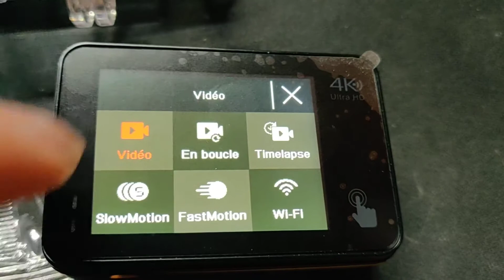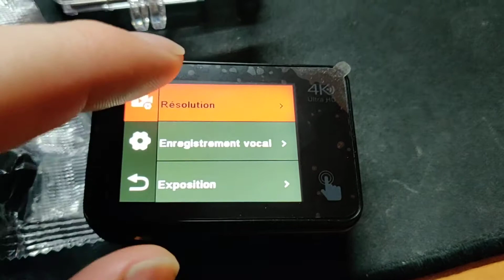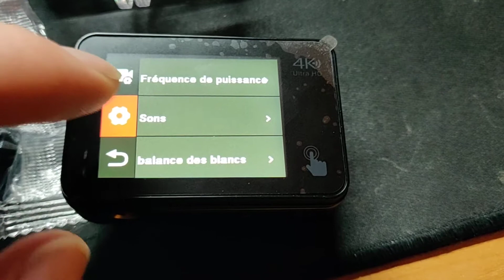WOLFANG Caméra Sport 4K 60FPS, GA400 Action Cam, Bonne qualité générale très bon rapport qualité